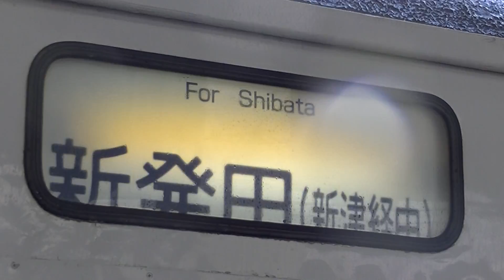115系新潟車の幕回し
直江津駅にて撮影。